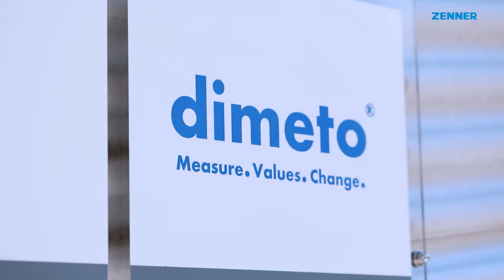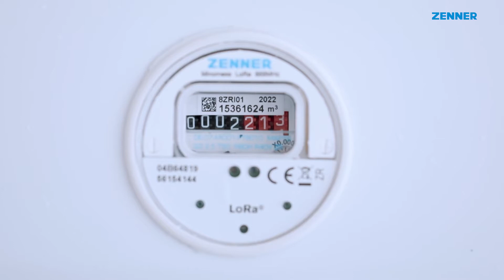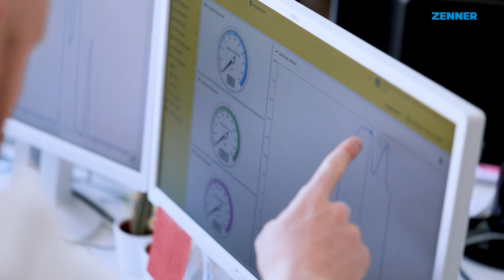Projekt datenFLUT: Hochwasserschutz mit LoRaWAN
Hochwasser und Überflutungen durch Starkregen in den vergangenen Jahren haben gezeigt, wie wichtig frühzeitige Warnungen und Voraussagen sind. Das Mittel dazu: Daten!  Deshalb starteten die Hochschule für Technik und Wirtschaft (HTW) Saar und die Unternehmen dimeto GmbH, Shapefiled GmbH und das Transferinstitut FITT gGmbH gemeinsam mit ZENNER das Innovationsprojekt datenFLUT. Das Ziel des sechsmonatigen Projektes ist die Entwicklung eines IoT-Demonstrators, der durch den Einsatz smarter Sensorik verschiedene Starkregenereignisse simuliert. Zum Monitoring von Starkregenereignisse bietet das Internet of Things (IoT) die besten Voraussetzungen, jedoch sind Funktionsweisen und Potentiale der Technologie und Wirkzusammenhänge den regionalen Akteuren und Kommunen oftmals nicht bewusst. Dies soll das Projekt ändern. Perspektivisch soll der Demonstrator als digitalisiertes und voraussagendes Werkzeug im regionalen Hochwasserschutz eingesetzt werden. Der Demonstrator spielt verschiedene Starkregen-Ereignisse an einem Modell durch. Er zeigt, wie Überflutungen mit verschiedenen Sensoren frühzeitig erkannt werden und welche Maßnahmen ergriffen werden können, um Schäden zu verhindern. Hierzu bildet der Demonstrator den exemplarischen Weg des Wassers vom Niederschlagsereignis über die Dachrinne in die Zisterne bis zum See oder Fluss nach. Dabei wird repräsentative IoT-Sensorik eingebunden. Im ersten Schritt des Projekts werden alle relevanten Erkenntnisse im Hochwasserschutz gesammelt und visualisiert, um gerade im Hinblick auf Langzeitstabilität und Funktionsfähigkeit im Katastrophenfall verschiedene Szenarien miteinander zu vergleichen.